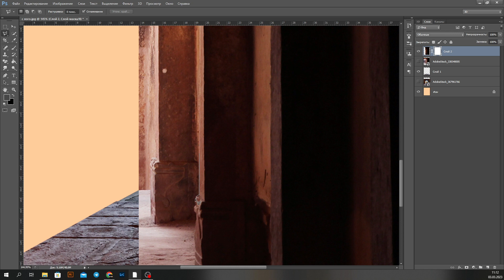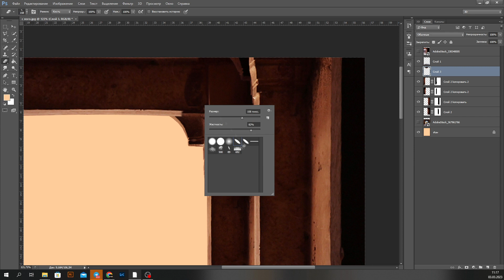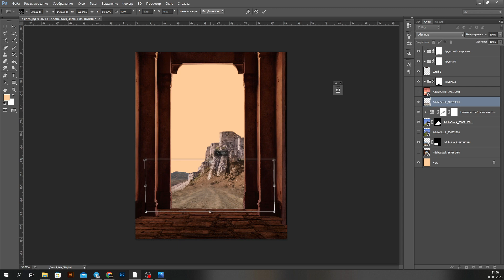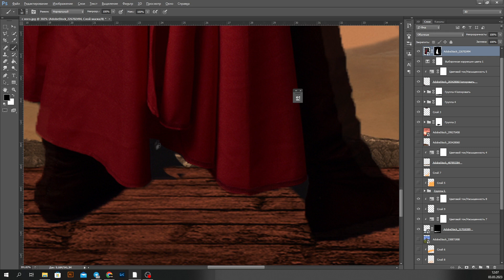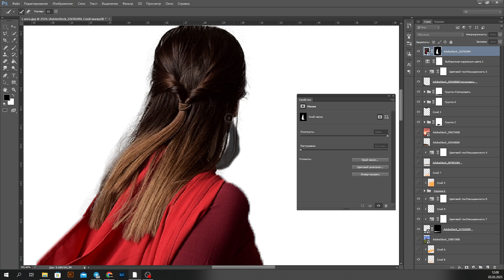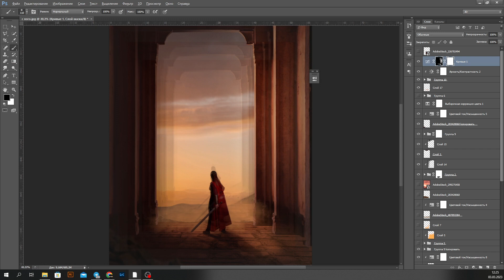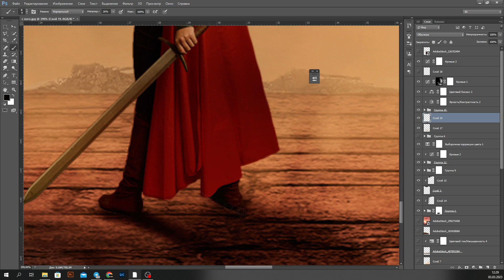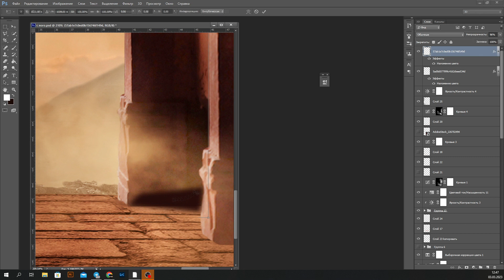Fantasy ruins with a warrior Photo Manipulation Speed Art | Photoshop Tutorial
Hello everyone, my name is AD ART DESIGN.
In this video you will learn how to create a fantasy ruins and a warrior using Photoshop manipulations.
I will also leave the project and images for you so that you can try again. And for this I hope you will not be sorry to support me, I'm trying very hard!

► MUSICS_________________________________________________________

Recollections - Asher Fulero
Unrequited - Asher Fulero

I am very glad to everyone who tries to support me and learns from me new interesting manipulations using Photoshop.